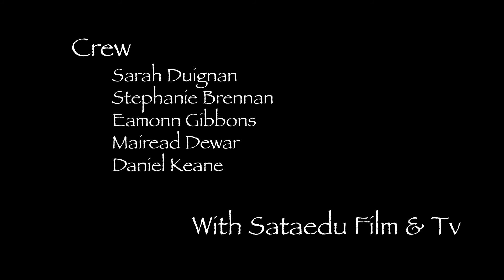Talkshow with the Irish students.